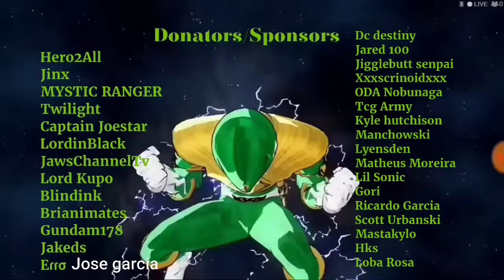Power Rangers Legacy Wars Megazord Ranking Worst To Best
Welp you guys know everyones got opion so you know the drill🤣